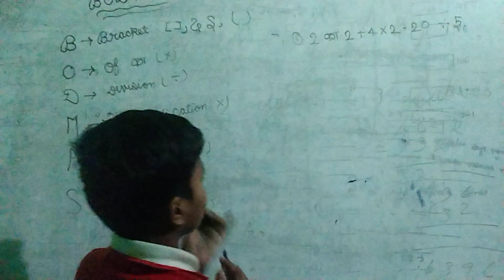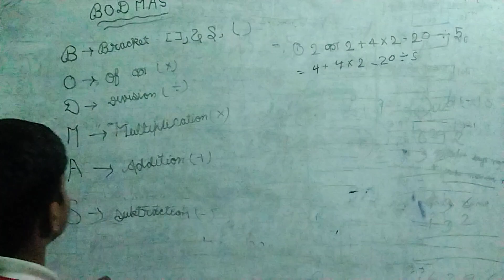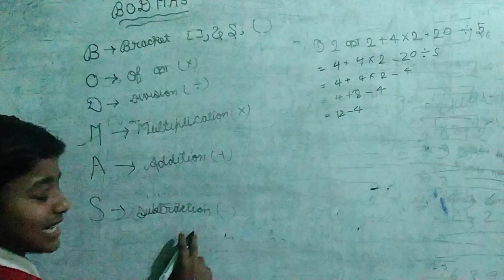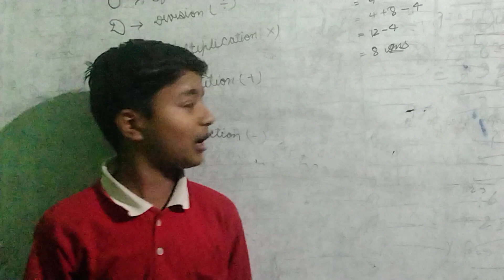Adarsh residential school kawakol conference class of Prem Anand